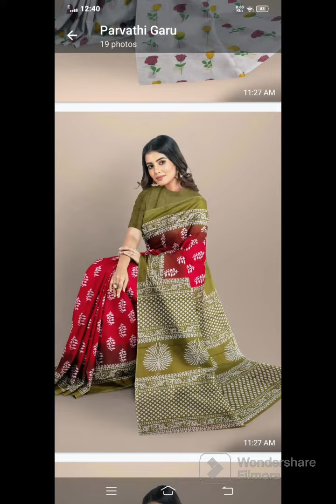beautiful saree collection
😍 *New Arrival* 😍

💃💃 *Pure Soft Cotton Mul Mul Bagru Hand Block Printed Saree*

*Fabric: Saree*- Mulmul Cotton
 *Blouse* - Mulmul Cotton

*Size*: *Saree Length* - 5.50 Mtr
 *Blouse Length* - 0.80 Mtr

*Work*: Bagru Hand Block Printed

*Note*: Try This collection on your Facebook, WhatsApp platform